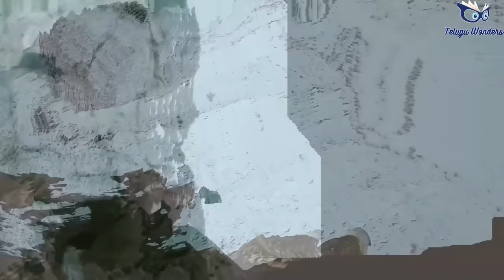ఏది అత్యంత ప్రమాదకరమైనది?డేగ vs గ్రద్ద vs రాబందు పోరాటంలో ఏది గెలుస్తుంది! Eagle vs vulture vs hawk.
Most of the birds migrate from one place to another depending on the season, in case of extreme cold, the birds reach the less cold areas, while doing so, traveling from one country to another, traveling thousands of kilometers. Arrives, but the Eagle does not do so, it has the ability to withstand any weather and any circumstance, that is why if the availability of food remains, then the Eagle can stay in one place for life.

interestingfactsintelugu​​​​​​​​​​​eagle golden eagle#vulture#turkey vulture#old world vulture#new world vulture#palm-nut vulture#
bearded vulture#king valture#hawk#

Scripting and Editing :-  v . jagannadham